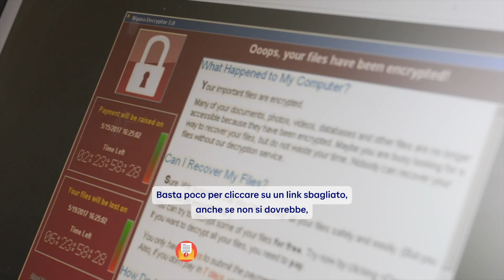«Siamo stati hackerati!» | il racconto di un amministratore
Kenneth Reber, gérant d’une entreprise de technique de ventilation dans l’Oberland bernois, n’aurait jamais pensé que son entreprise serait victime d’une cyberattaque. Dans la vidéo, il raconte comment il a vécu l’attaque par rançongiciel et comment la cyberassurance de la Bâloise l’a aidé. Per saperne di più